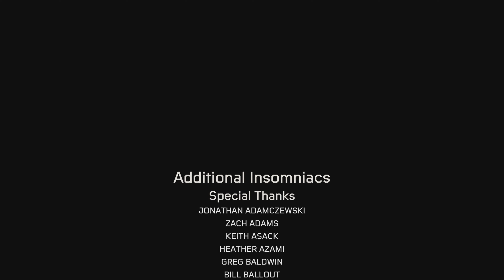Now the wait begins for Spider-Man 2 finale ep.10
This has been a amazing journey and officially the beginning of YouTube channel let's see how far I will go